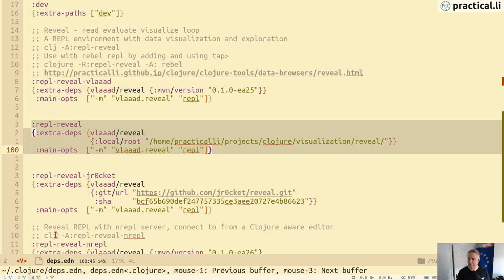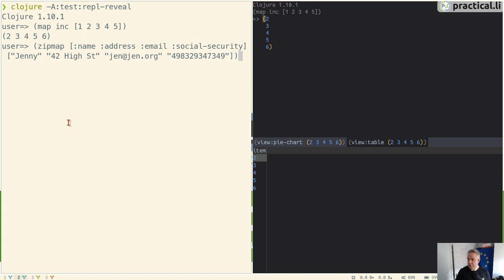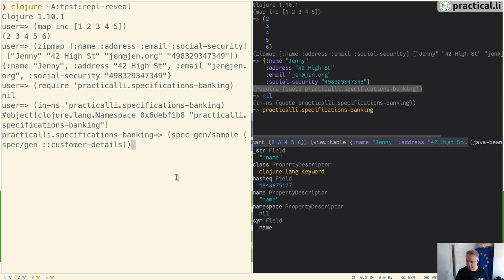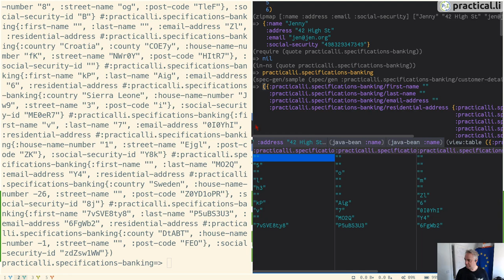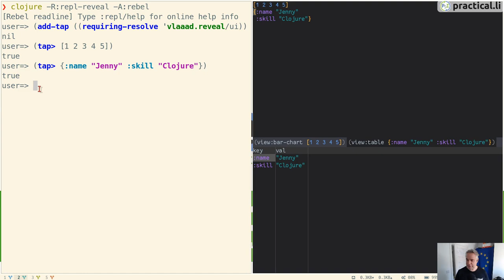Reveal REPL and data browser for Clojure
A quick first look at Reveal, a REPL and data browser to provide a visual way to inspect Clojure values and data structures.
Nested data structures can easily be explored and data visualized using several different charts (pie, bar, etc).

Note: The aliases from practicalli/clojure-deps-edn have been updated, so to run the command use
clojure -M:inspect/reveal or clojure -M:inspect/reveal-light for a light theme with larger font.
To run Reveal with Rebel Readine, use the command clojure -M:inspect/reveal:repl/rebel